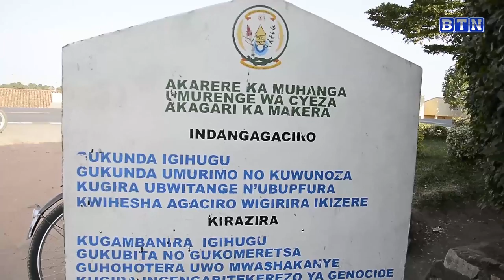Umva uko uyu mwana yafashwe ku ngufu n'umugabo ukomeye waho yakoraga/Akeneye ubutabera